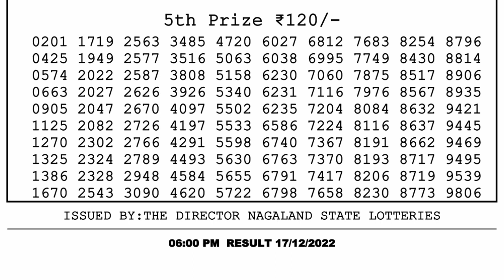🔴 Lottery Sambad Live 06:00pm 17/12/2022 Day Nagaland State Dear Lottery Result Pdf Download